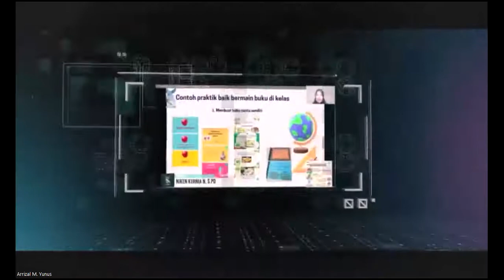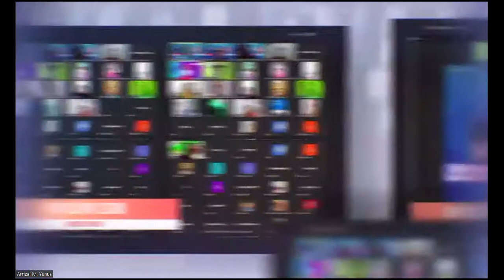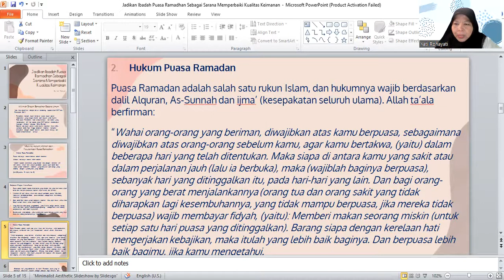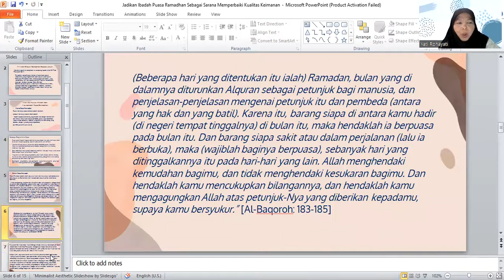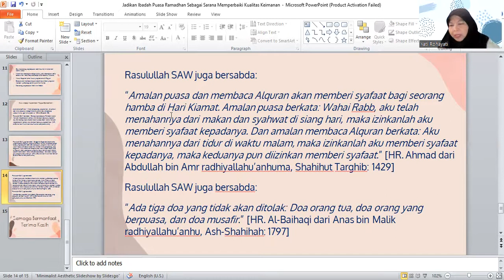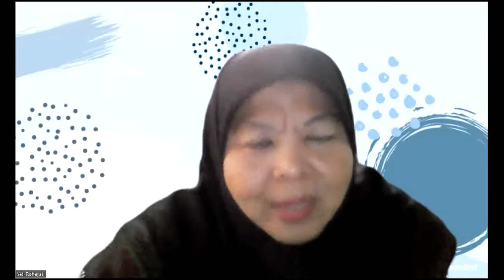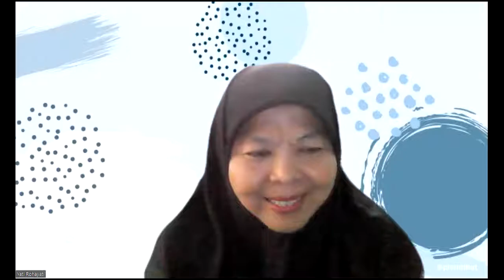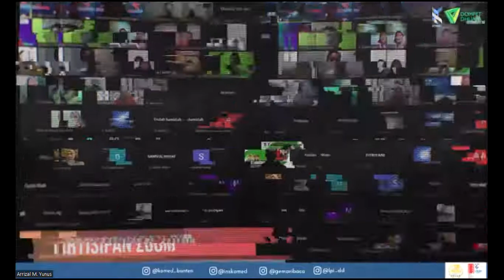Komed Banten 08 APRIL 2022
TAUSIAH RAMADHAN KOMED BANTEN
08 APRIL 2022
DRA. YATI ROHAYATI, M.M